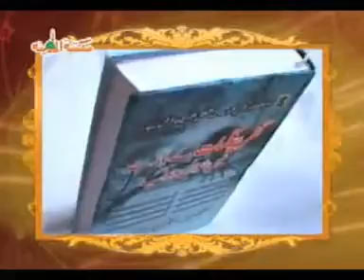Special Views - Ilyas Qadri is a Great Leader of Muslim Ummah - Mufti MutiUrRehman - Khalifa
This video contains most precious views of the renowned religious personalities about Ameer e Ahlesunnat Maulana Ilyas Qadri.